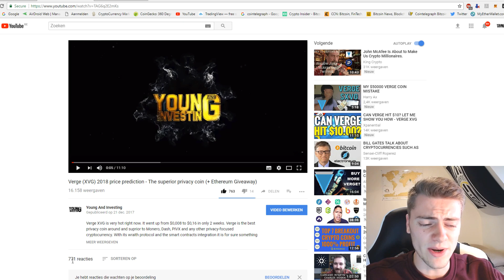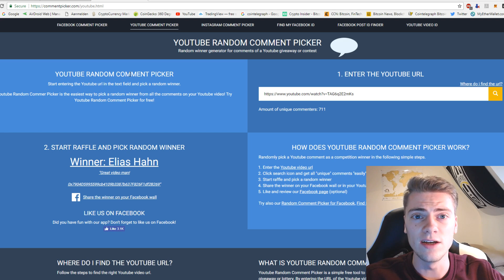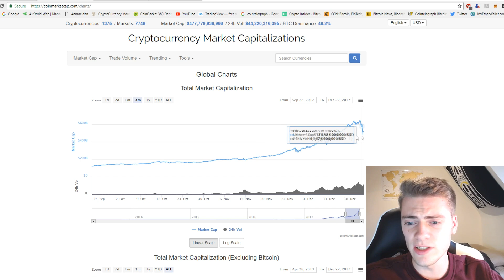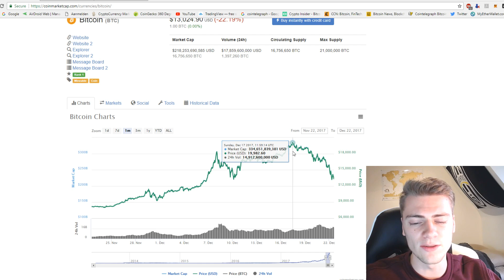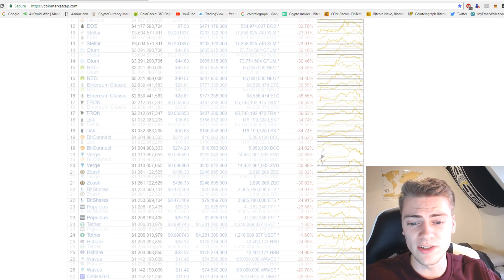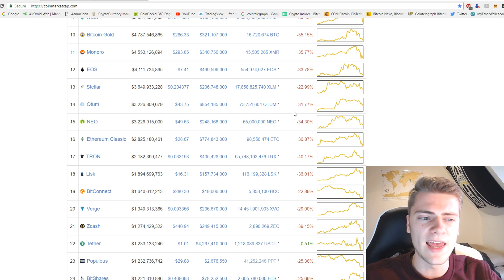What I think about the cryptocurrency crash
The cryptocurrency crash of 22/12/2017 will stay in our memories for some time. After a massive bull run of Bitcoin and after Bitcoin also the altcoins, a massive crash/correction happened. On a certain moment the prices went down with over 40%.
Here is what I think about these crashes and why it's not a bad thing.

My own opinion, nothing like professional advice.

Bitcoin: 3ENm2XRVACaaEEwRqMZNYt9Zf1K1yWicUX
Ethereum (& ERC 20 tokens): 0x8cb2838f3F5e43FCCeEF696D3570D3762968F118
Ripple: rDsbeomae4FXwgQTJp9Rs64Qg9vDiTCdBv
Litecoin: MB9Z1bZHf72qNa3439nDoEcdHdUWMAshbq
Dash: XrucvJa2F3GLfqn3h8MQPww16i9rHN5Lae
NEO: APPViiDBuQn8NcKqgzX31jQ2ySaP2kW47L